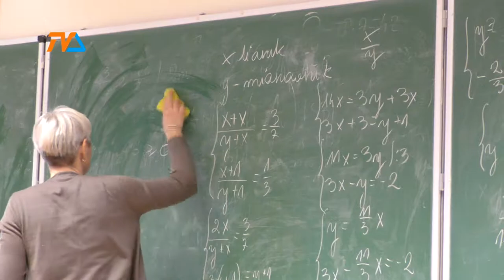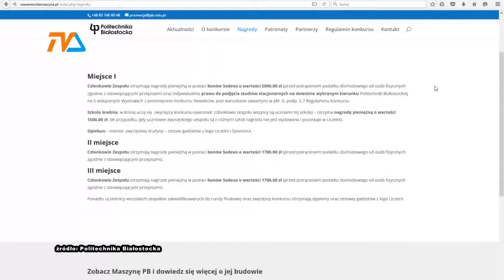Nagroda? Indeks! |TVSUWAŁKI